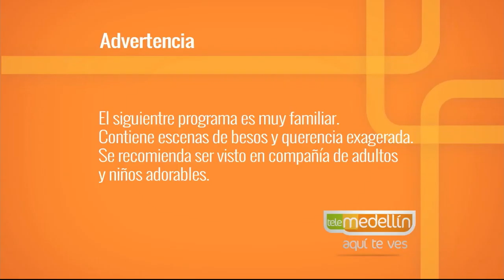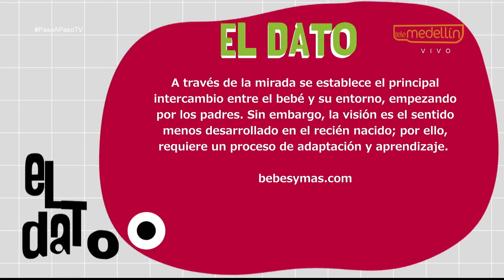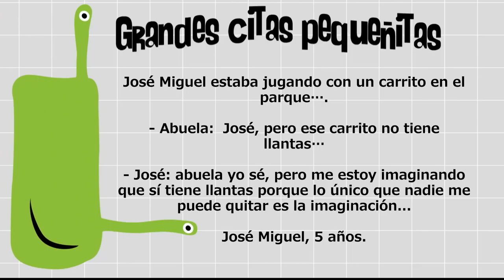El cuidado de los ojos en nuestros hijos. [Paso A Paso TV] Telemedellín